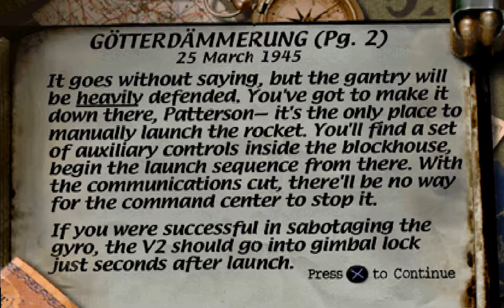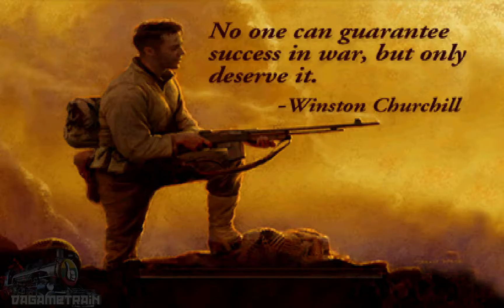[Let's Play] Medal of Honor part 15 - Sabotage The Gyro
In this final episode, we are greeted with an opportunity to sabotage a gyro and ruin the V2 program for good. Unfortunately, the game tries really hard to prevent this.